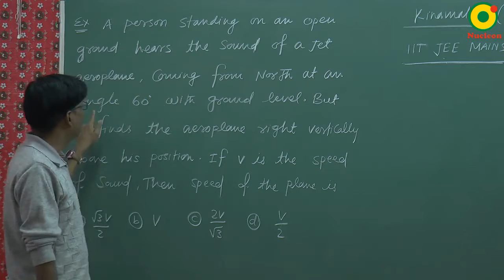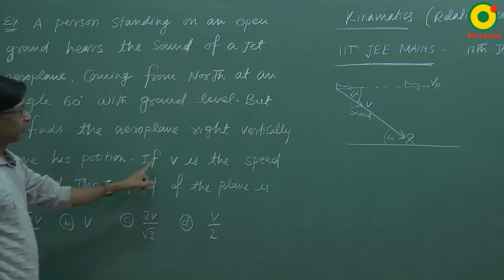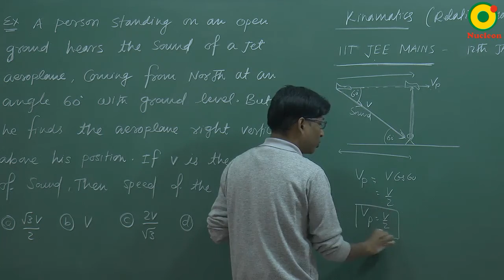JEE Main (2019) Kinematics Question 16 Problem Solving By SSI Sir